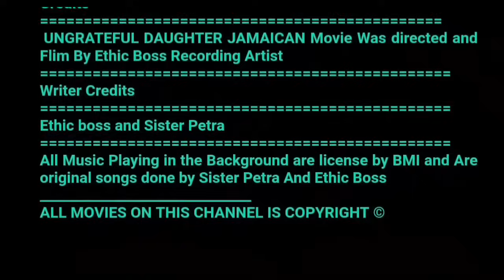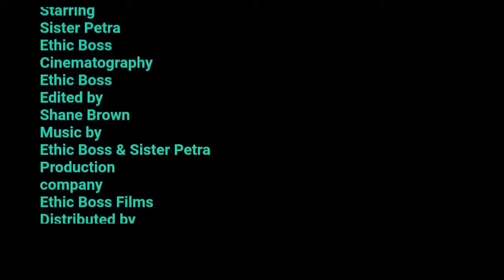JAMROCK HOME: "PETRA WICKED INTENTION JAMAICAN MOVIES FULL 2024" | JAMAICA PLAYS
PETRA WICKED INTENTION Full Jamaican Movies 2024, was written by ethic boss and sister petra to display what is taking place in our society today, we hope our series movies will open the eyes of many viewers.

Shane Brown
Surprise us with gifts 🎁🎁🎁🎁🎁🎁🎁🎁🎁🎁

PETRA WICKED INTENTION JAMAICAN MOVIE

00:00 ( time stamp)
0:01 ( full jamaican  movies 2024 )
1:00 ( full jamaican  movie 2024 )
2:00 ( petra wicked intention   full jamaican  movies 2024 )
1:02:20 ( full jamaica  movie 2024 )